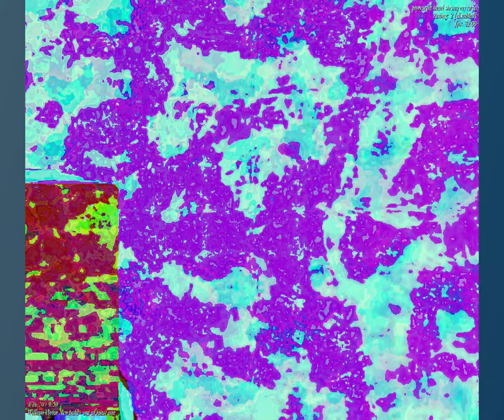[EPILEPSY WARNING] Movie 23 09 08 01h38m20s